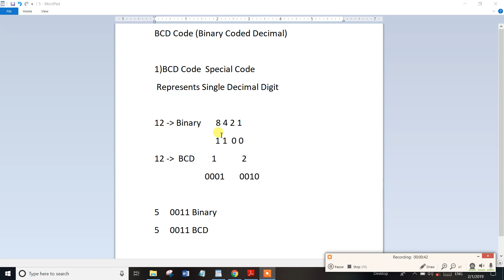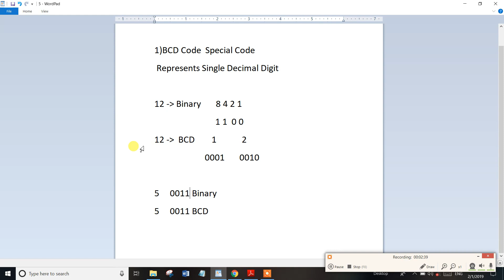PART-17 TNPSC Assistant System Engg BCD Code (Binary Coded Decimal)?